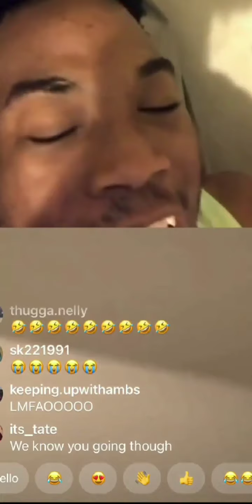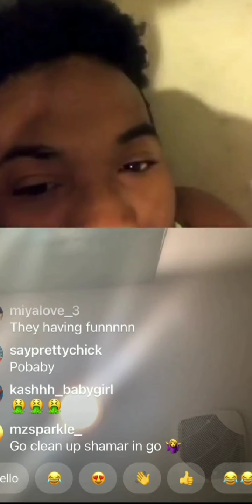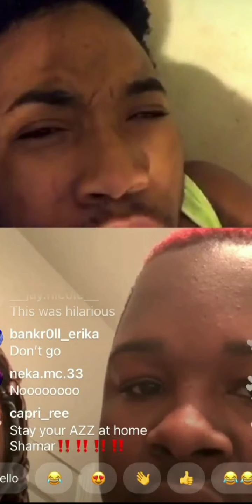Tommy & the Wynntwins get Shamar mcco to come back to their house